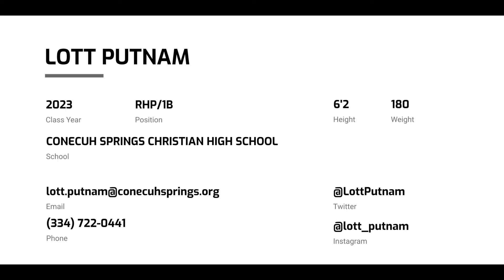Lott Putnam (2023 RHP/1B)